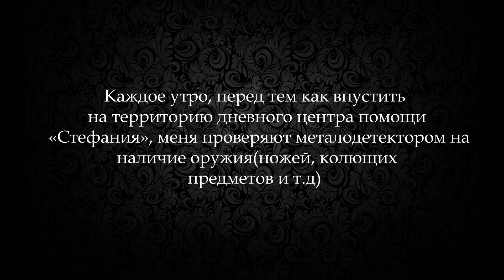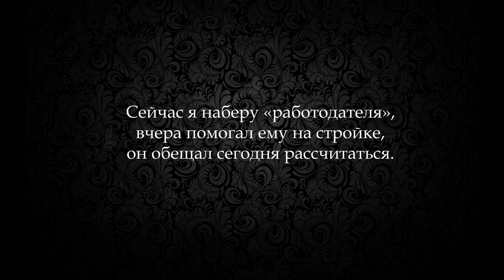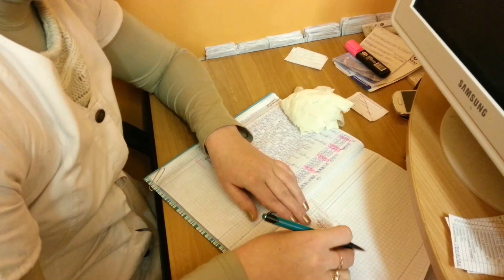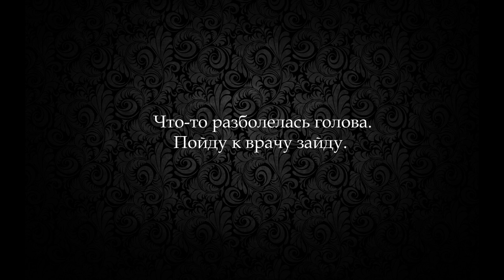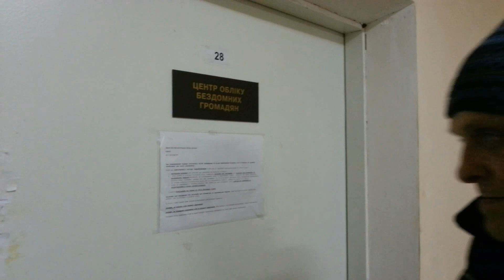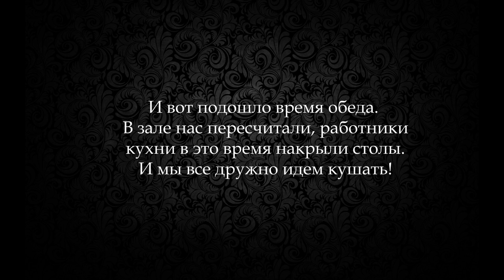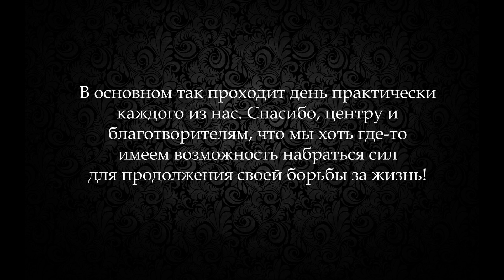Один день из жизни бездомного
В этом видео Вы можете ознакомиться с тем, как проводит день среднестатистический бездомный в дневном центре помощи "Стефания". Посмотреть в каких условиях и какие именно предоставляются услуги. И сложить для себя мнение в целом о том, что из себя представляет дневной центр помощи "Стефания". Стоит еще отметить, что все услуги предоставляются бессплатно!